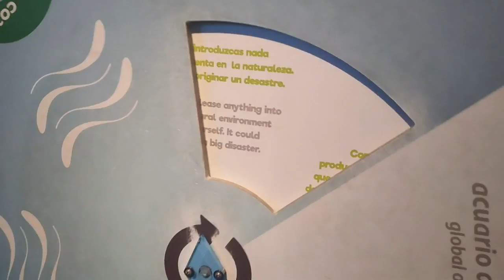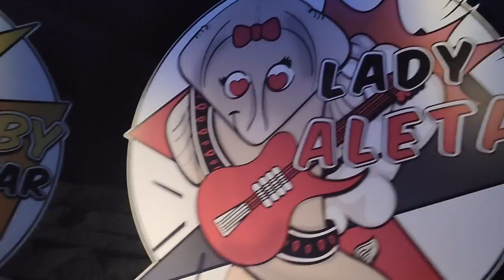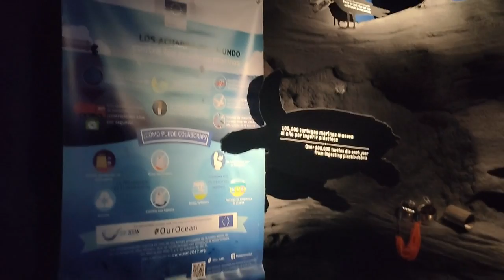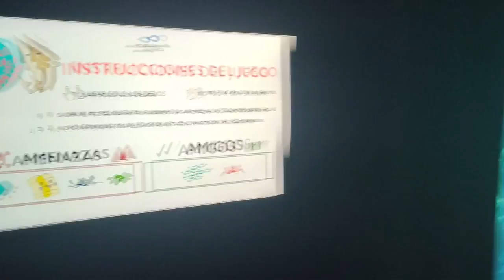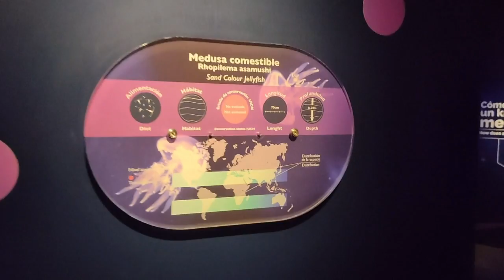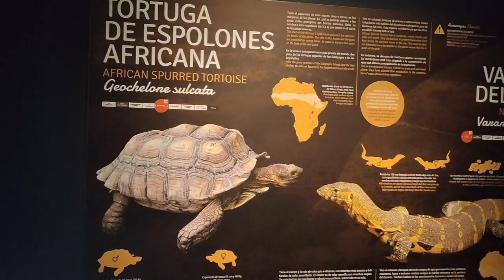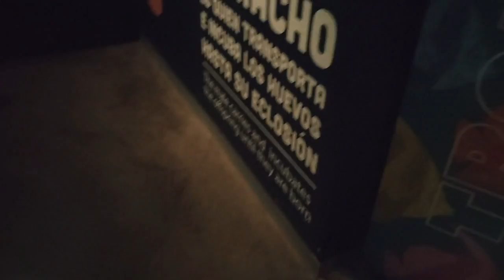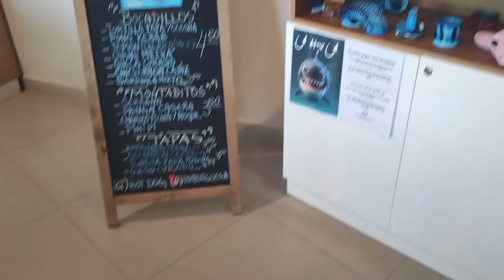Así es el Acuario de Sevilla "Full Tour" 2023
En este vídeo os muestro como es el Acuario de Sevilla.